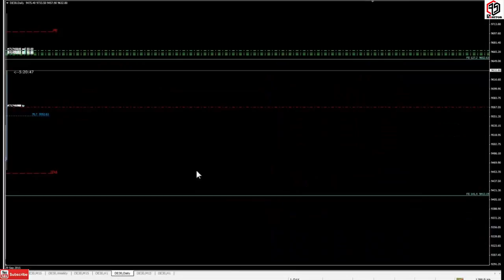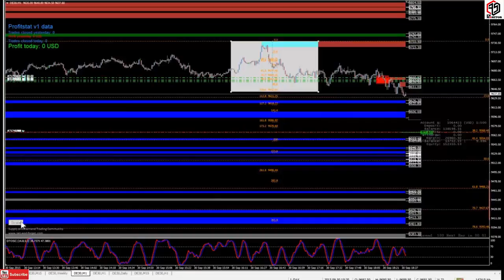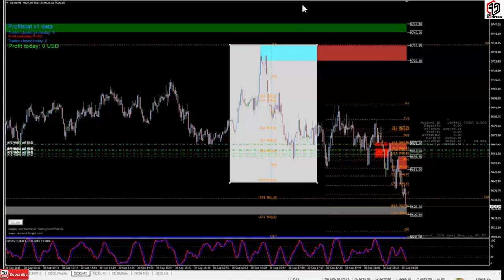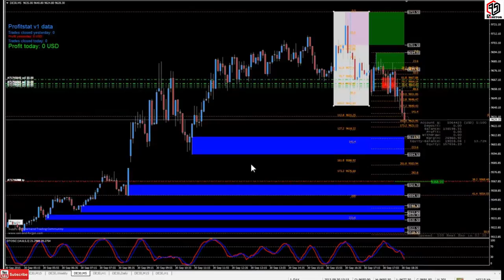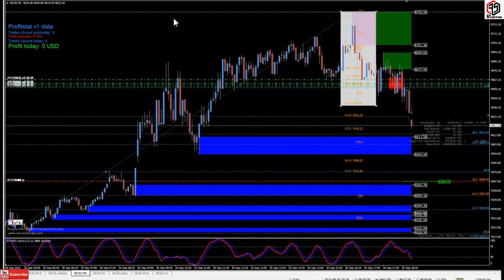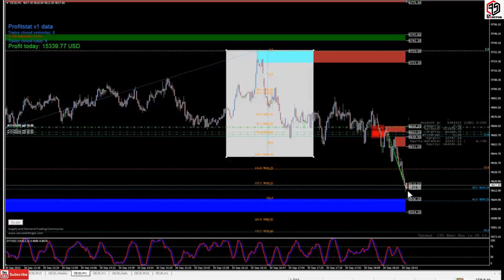Elliot On-forex trade-15 minutes-profit 26k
Uploaded for only teaching Purpose